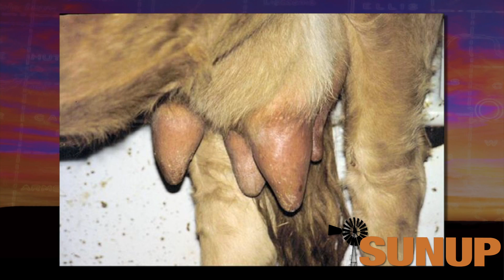Cow-Calf Corner (11/01/14)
Glenn Selk encourages producers to check udder soundness before making culling decisions.